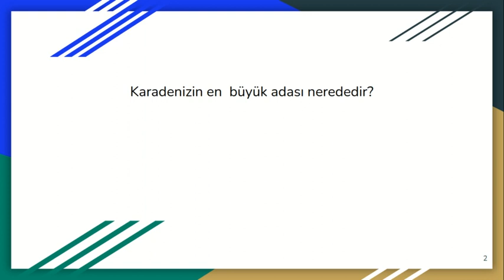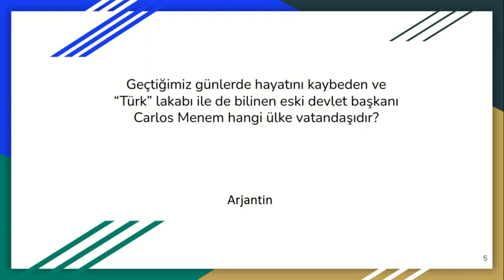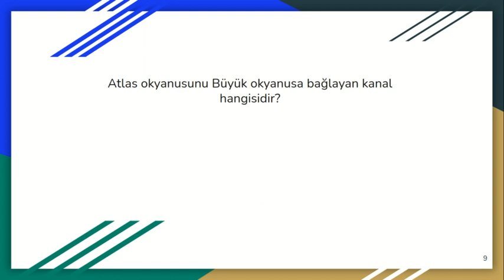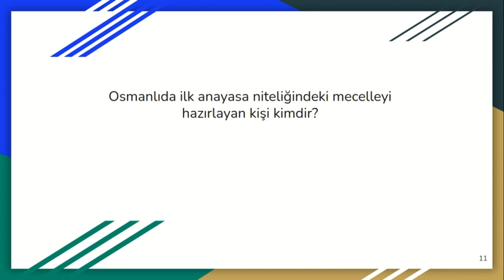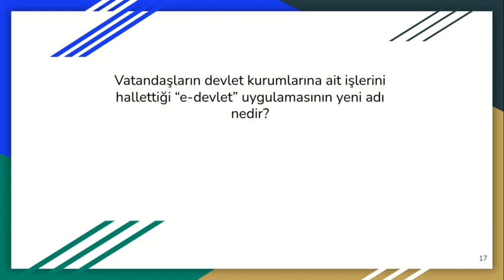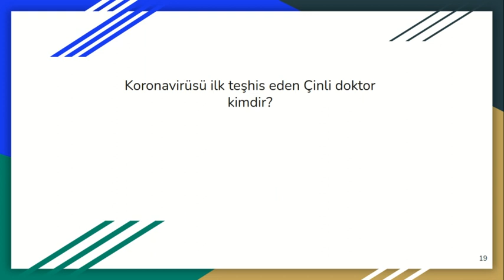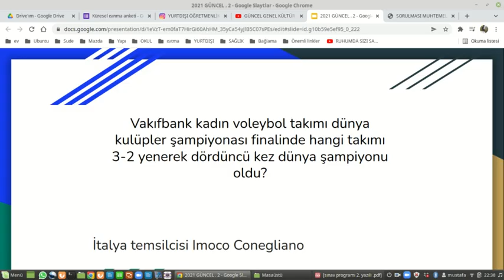GÜNCEL 2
GÜNCEL BİLGİLER 2021
Son zamanlardaki gelişmeler
2021'in Önemli olayları
Sınavda çıkma ihtimali yüksek soruların çözümü 2. video.